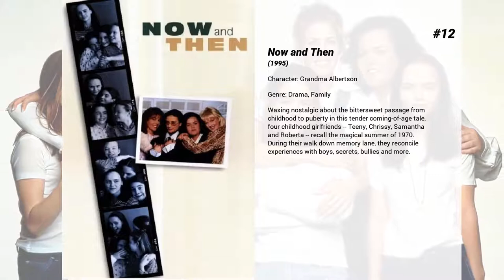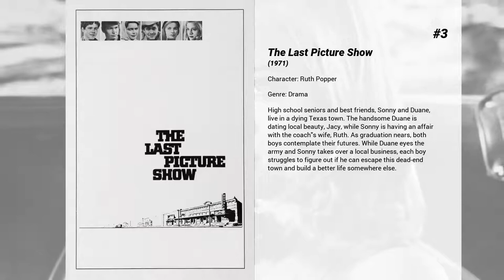Best Cloris Leachman movies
Welcome to... Best Cloris Leachman movies! In our channel you will find hundreds of TOPS and rankings of the best films of all genres, actors and nationalities.

Best Cloris Leachman movies presents...

15. Bad Santa
A miserable conman and his partner pose as Santa and his Little Helper to rob department stores on Christmas Eve. But they run into problems when the conman befriends a troubled kid, and the security boss discovers the plot.

14. Dillinger
The life of American public enemy number one who was shot by the police in 1934. After a shoot-out kills five FBI agents in Kansas City the Bureau target John Dillinger as one of the men to hunt down. Waiting for him to break Federal law they sort out several other mobsters, while Dillinger's bank robbing exploits make him something of a folk hero. Escaping from jail he finds Pretty Boy Floyd and Baby Face Nelson have joined the gang and pretty soon he is Public Enemy Number One. Now the G-men really are after him.

13. Beavis and Butt-Head Do America
Mike Judge's slacker duo, Beavis and Butt-Head, wake to discover their TV has been stolen. Their search for a new one takes them on a clueless adventure across America where they manage to accidentally become America's most wanted.

12. Now and Then
Waxing nostalgic about the bittersweet passage from childhood to puberty in this tender coming-of-age tale, four childhood girlfriends -- Teeny, Chrissy, Samantha and Roberta -- recall the magical summer of 1970. During their walk down memory lane, they reconcile experiences with boys, secrets, bullies and more.

11. History of the World: Part I
An uproarious version of history that proves nothing is sacred – not even the Roman Empire, the French Revolution and the Spanish Inquisition.

10. The Croods
The Croods is a prehistoric comedy adventure that follows the world's first family as they embark on a journey of a lifetime when the cave that has always shielded them from danger is destroyed. Traveling across a spectacular landscape, the Croods discover an incredible new world filled with fantastic creatures -- and their outlook is changed forever.

9. Music of the Heart
Story of a schoolteacher's struggle to teach violin to inner-city Harlem kids.

8. The Muppet Movie
A Hollywood agent persuades Kermit the Frog to pursue a career in Hollywood. On his way there he meets his future muppet crew while being chased by the desperate owner of a frog-leg restaurant!

7. Kiss Me Deadly
One evening, Hammer gives a ride to Christina, an attractive hitchhiker on a lonely country road, who has escaped from the nearby lunatic asylum. Thugs waylay them and force his car to crash. When Hammer returns to semi-consciousness, he hears Christina being tortured until she dies. Hammer, both for vengeance and in hopes that "something big" is behind it all, decides to pursue the case.

6. I Can Only Imagine
Growing up in Texas, Bart Millard suffers physical and emotional abuse at the hands of his father. His childhood and relationship with his dad inspires him to write the hit song "I Can Only Imagine" as singer of the Christian band MercyMe.

5. Hansel and Gretel
Hansel and Gretel tells the tale of two young children driven from home by their scolding mother. Losing their way in the dark forest they stumble upon the cottage of a kindly old woman. But is this kindly old woman everything she seems...?

4. Butch Cassidy and the Sundance Kid
In late 1890s Wyoming, Butch Cassidy is the affable, clever and talkative leader of the outlaw Hole in the Wall Gang. His closest companion is the laconic dead-shot 'Sundance Kid'. As the west rapidly becomes civilized, the law finally catches up to Butch, Sundance and their gang.  Chased doggedly by a special posse, the two decide to make their way to South America in hopes of evading their pursuers once and for all.

3. The Last Picture Show
High school seniors and best friends, Sonny and Duane, live in a dying Texas town. The handsome Duane is dating local beauty, Jacy, while Sonny is having an affair with the coach's wife, Ruth. As graduation nears, both boys contemplate their futures. While Duane eyes the army and Sonny takes over a local business, each boy struggles to figure out if he can escape this dead-end town and build a better life somewhere else.

2. The Iron Giant
In the small town of Rockwell, Maine in October 1957, a giant metal machine befriends a nine-year-old boy and ultimately finds its humanity by unselfishly saving people from their own fears and prejudices.

1. Young Frankenstein
A young neurosurgeon inherits the castle...